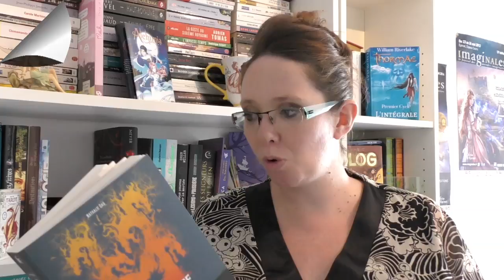{TEASER AVIS} BOIS D'OMBRE, de NATHALIE DAU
★ Livres cités
📑 Mon avis écrit :

★ Me contacter

A bientôt!
Hélène